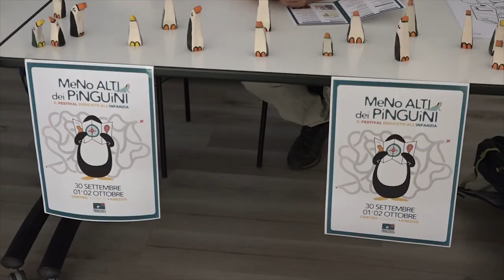Tre giorni dedicate all’infanzia con il sesto festival "Meno alti dei pinguini"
Tre giorni di laboratori, incontri, formazione, teatro, arte, atelier e passeggiate per la sesta edizione di “Meno alti dei pinguini”. Il festival dedicato all’infanzia è in programma da venerdì 30 settembre a domenica 2 ottobre e proporrà un ricco calendario di iniziative per bambini, per genitori e per educatori che saranno diffuse nel centro storico di Arezzo e che saranno accomunate dal tema “Se fossi una città”. Le tre giornate sono promosse da Progetto5 e configurano uno degli appuntamenti maggiormente identitari della cooperativa aretina per portare contributi di qualità alle riflessioni e ai progetti sulla prima infanzia da 0 a 6 anni, facendo affidamento sulla collaborazione di esperti di livello nazionale e di numerose realtà locali.